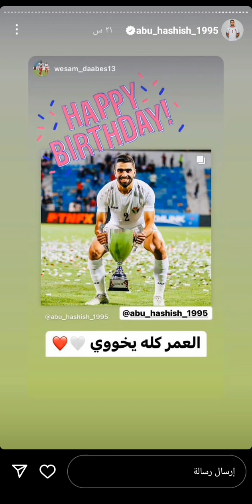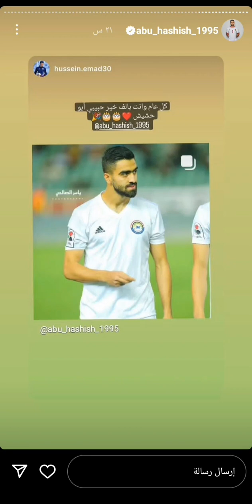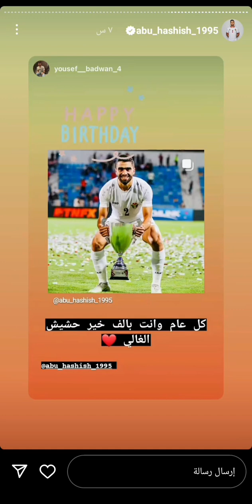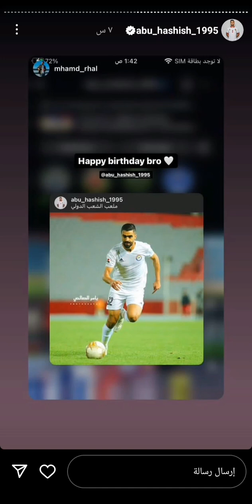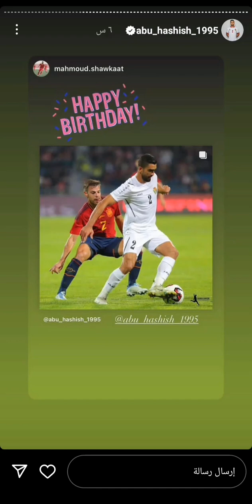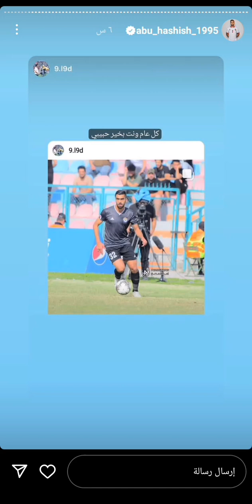الزوراء ستوري الاعب محمد ابو حشيشه عيد ميلاده